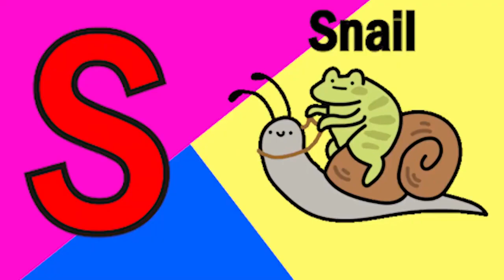ABCD Phonics song kids song Nursery Rhymes abcd song abcd alphabet A to Z phonic sound Chichoo tv